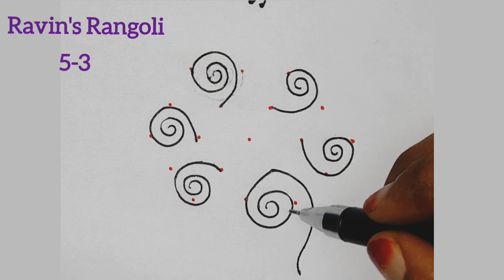👌👌அழகு...சங்கு மயில் கோலம்🦚5-3 Latest Mayil Kolam🦚Birds Rangoli Art🦚Peacock Muggulu🦚@raveenas6606